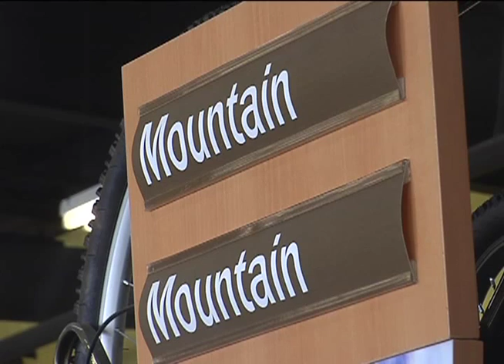Girl Scout Ranch closes gates to local bikers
Local mountain bikers may have to find another trail to ride after Girl Scout Ranch closed its gates last week.